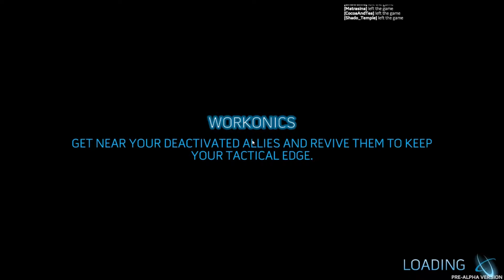Aftercharge: Trying out different roles from Friday Dec. 2 Alpha Test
Aftercharge is a 3v3 game that pits 3 invisible robots against 3 invincible guards. The objective of the bots is to destroy several extractors peppered across the map while the guards must do their best to stop them, do you have what it takes?

In this video we take a look at some of the updates from the semi open alpha test they held on dec.